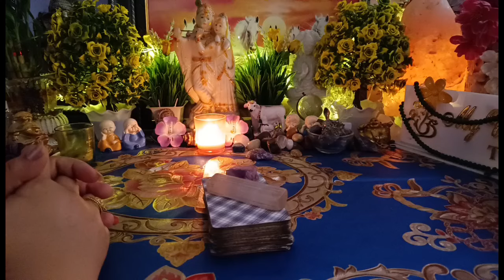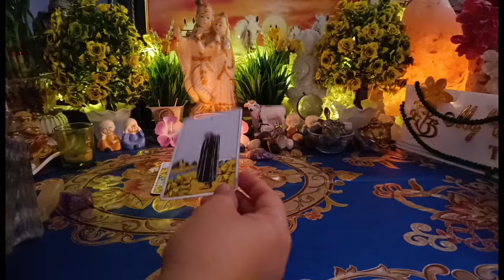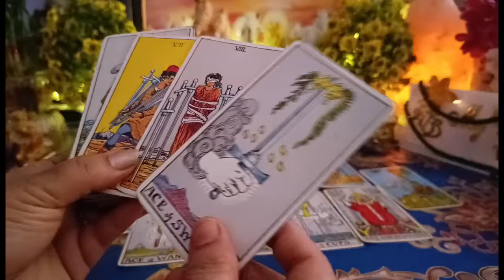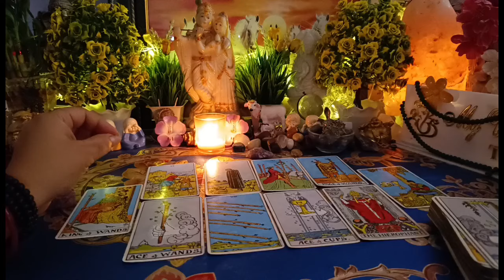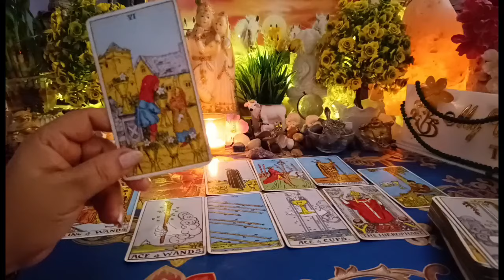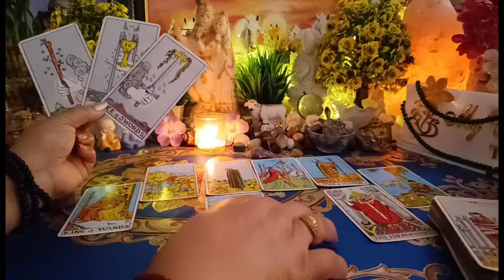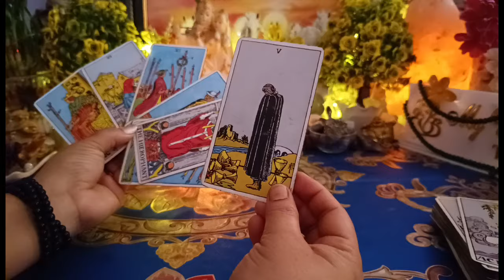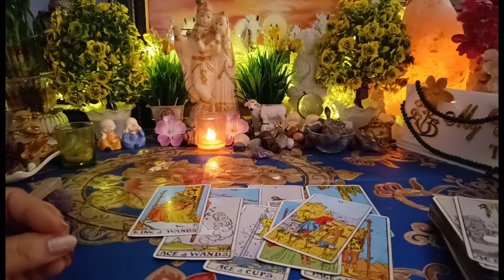[Collective]🧿💔 आपसे जब भी बातचीत बंद होती है तो क्या आपको स्टॉक करते हैं? Partner's Current Feelings